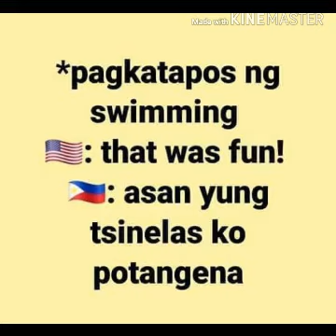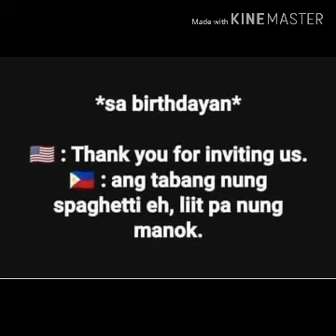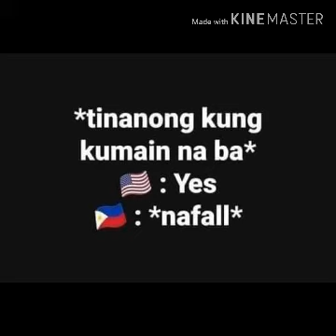Only in the Philippines |Phil Vs.Us